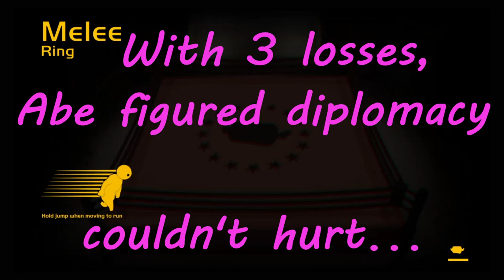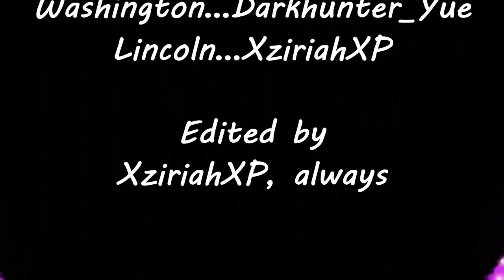President's Day Showdown-Gang Beasts-Lincoln VS Washington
In this adorable melee type fighting game called Gang Beasts, I have brought together two very well known presidents to duke it out in a "No Holds Back" arena.  Will our first president, George Washington be able to hold his own against the ever so tall Abraham Lincoln?  Find out here, on President's Day Showdown!

Gang Beasts is a silly multiplayer game with adorable characters, brutal melee fights, and crazily dangerous environments.